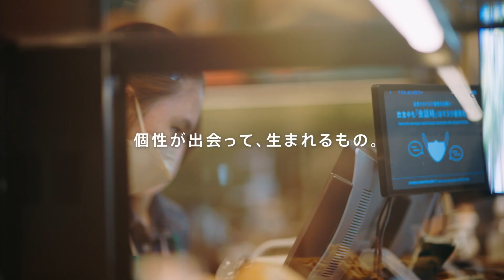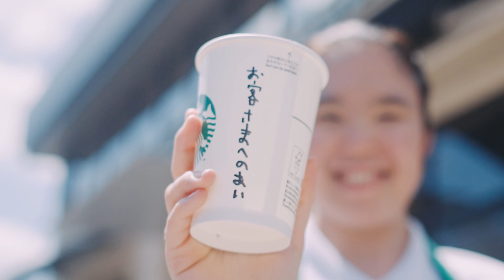NO FILTER -あなたがいる。もっと笑顔になれる。-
コーヒーを飲みに来た人も、働いているパートナーも。
みんなが自分らしくいられる場所を作りたい。
自分の可能性を信じ、一緒に育んでいきませんか。